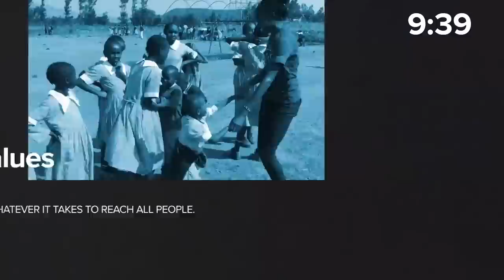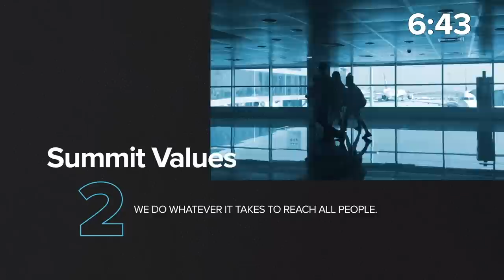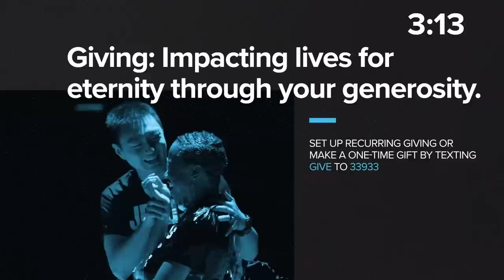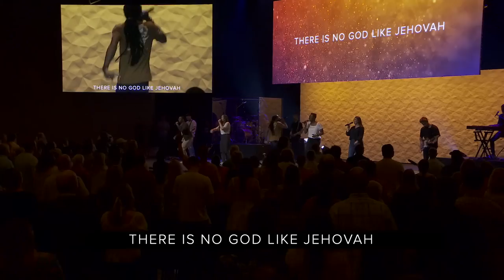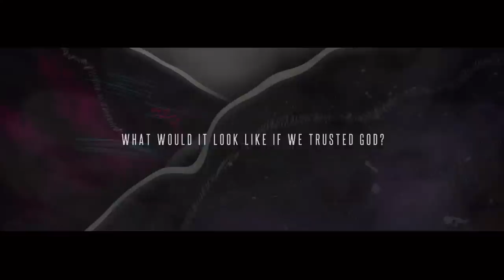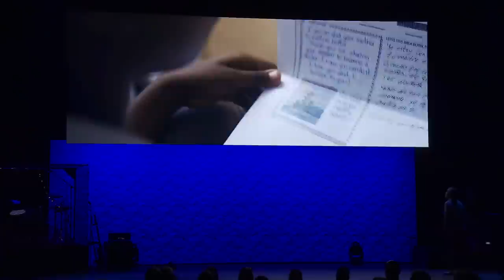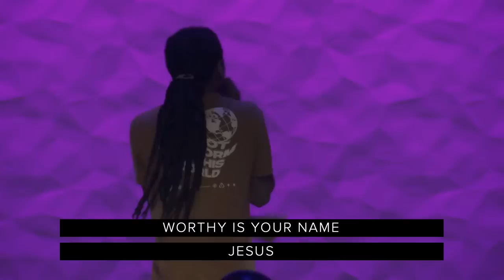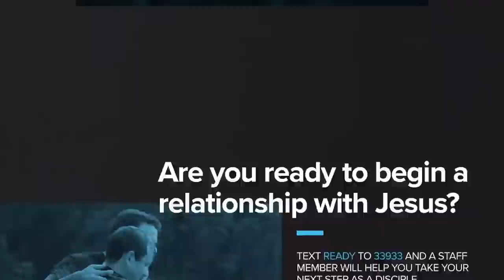Suffering, Saving and Serving | J.D. Greear | May 22, 2022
In this message from “Goodness in the Middle,” Pastor J.D. looks at the story of Naaman, a powerful king with a major problem—leprosy. Naaman would eventually get the healing he was after, but not before God led him a direction he never expected to go. Through Naaman—and, more tellingly, through his unnamed servant—we get a glimpse of what God does in the midst of our suffering. God, through the suffering of his righteous servants, brings redemption and healing to the nations. Suffering servants have always been at the center of his plan.

God, through the suffering of his righteous servants, brings redemption and healing to the nations. It’s what he did through Joseph. It’s what he did with this young girl. It’s what he does, ultimately, in Jesus. And it’s what he intends to do through us. Suffering servants are at the center of God’s plan.

New to the Summit?